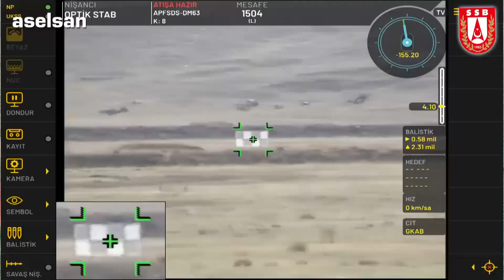ASELSAN VOLKAN-M ATIŞ KONTROL SİSTEMİNİN TANK ATIŞLI TESTLERİ BAŞLADI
Savunma Sanayii Başkanı Prof. Dr. İsmail Demir:
TSK envanterindeki M60TM tanklarımızın bir yandan modernizasyonunu bir yandan tüm bileşenlerinin millileştirilmesini sağlıyoruz. Böylece dışa bağımlılığı azaltırken, tanklarımızı yüksek performanslı güncel sistemlerle donatıyor ve ömür devri sürelerini uzatıyoruz. Bu kapsamda ASELSAN tarafından geliştirilen VOLKAN-M Atış Kontrol Sistemi'nin hareketli tank atışlı testlerine başladık. Hareketli tanktan duran hedeflere atışlar başarıyla gerçekleştirildi. Yıl sonuna kadar yeni tank atış kontrol sistemimizi kalifiye etmeyi hedefliyoruz.